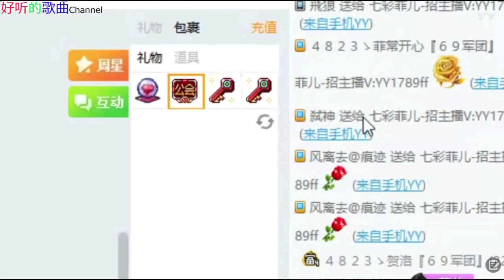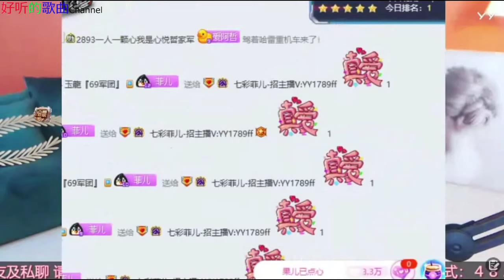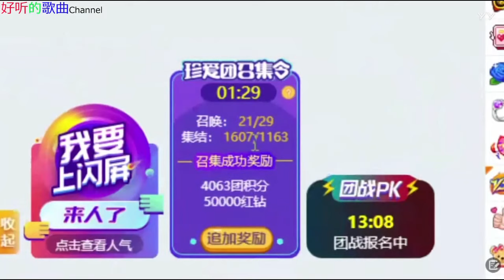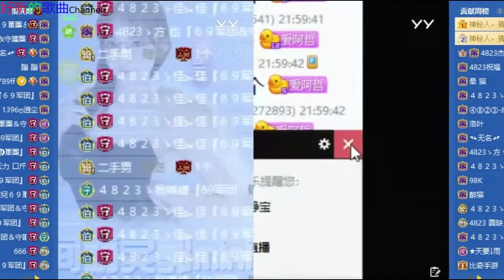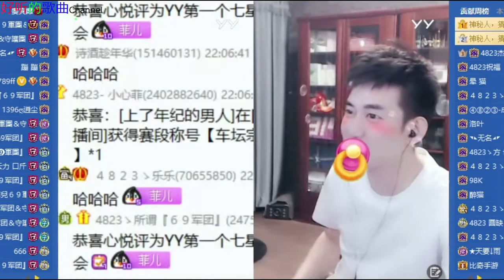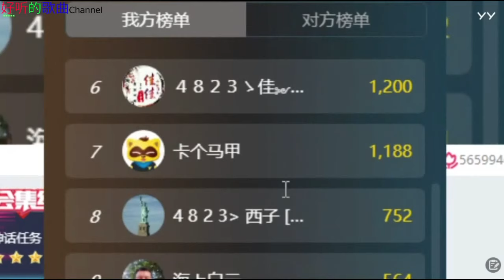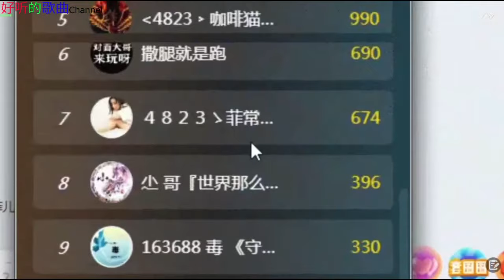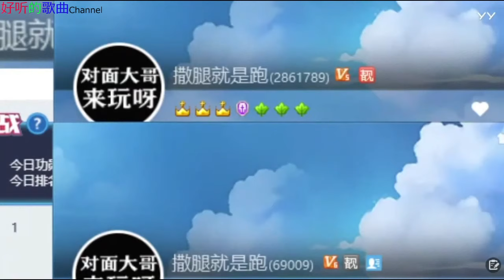《女神菲儿》主播好漂亮 ~好听的歌曲 2020年07月05日